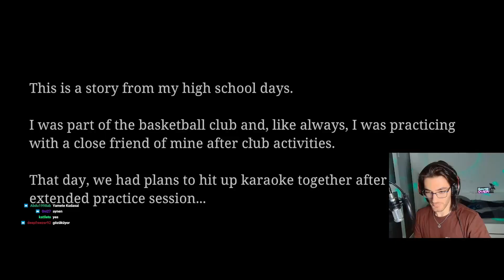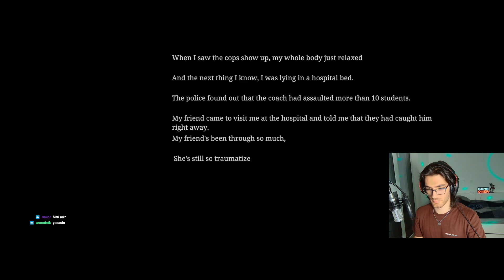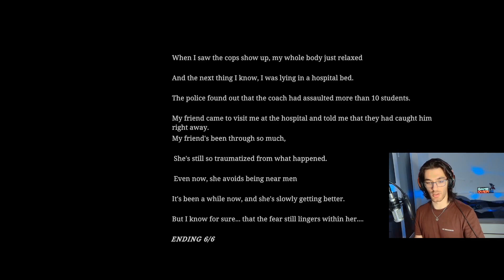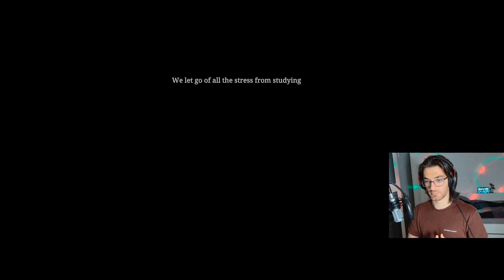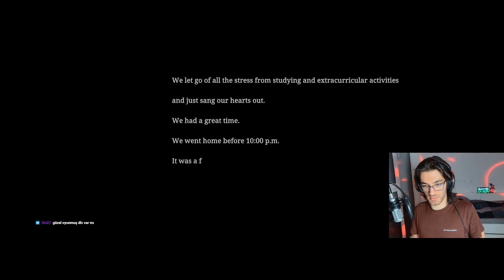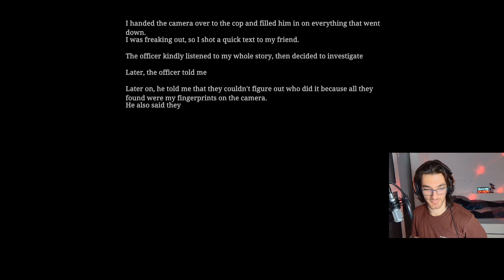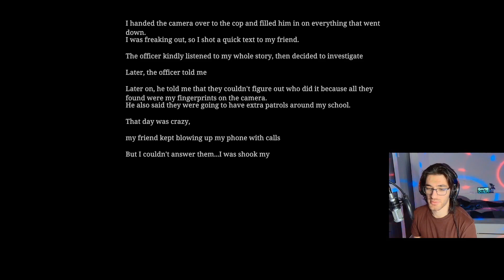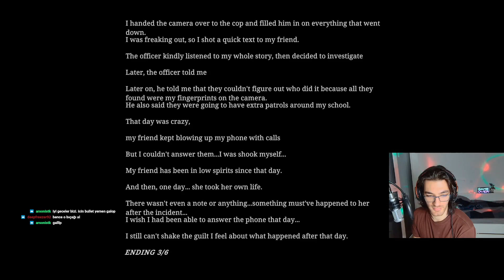ÖZET: BloodCatters "The Karaoke" Oynuyor - Japon Korku Oyunu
Herkese merhabalar! Bugün Japon bir korku oyunu ile karşınızdayım. Bu oyunun 6 farklı sonu var ve biz 3 tanesini denedik. Umarım eğlenirsiniz. Eğer önerileriniz varsa yorum atarak belirtirseniz aşırı mutlu edersiniz. Güze yorumlar beni uçurur.

Trailer: (0:00)
Giriş: (0:12)
Özet: (0:40)
Değerlendirme (01:07)
1. SON: (02:40)
2. SON: (25:34)
3. SON: (28:42)
Kapanış: (33:33)